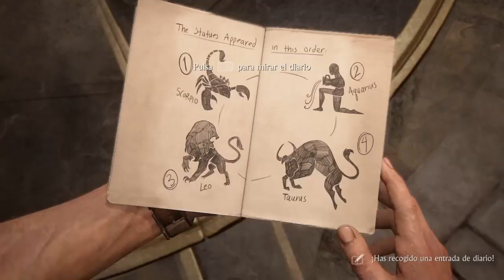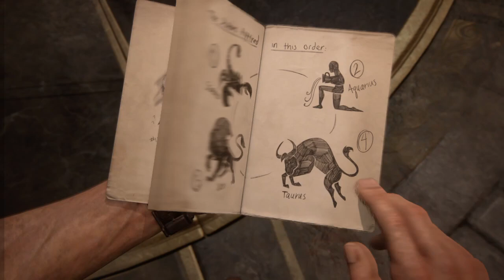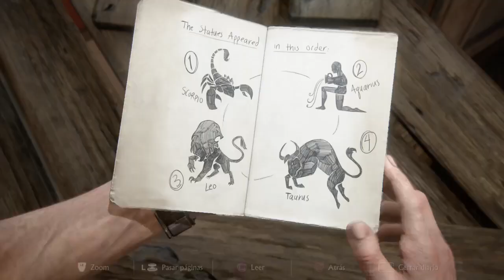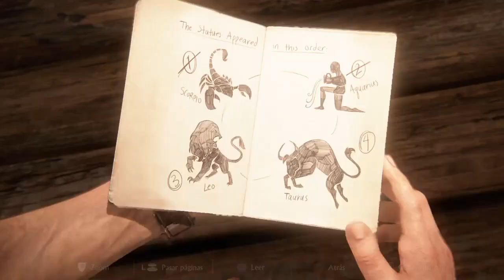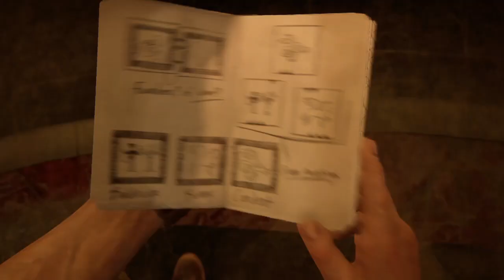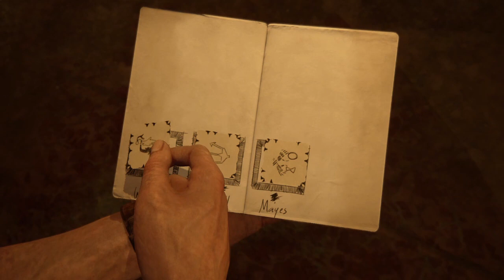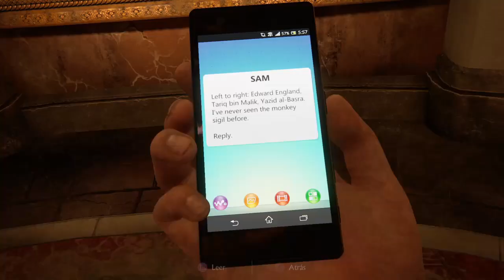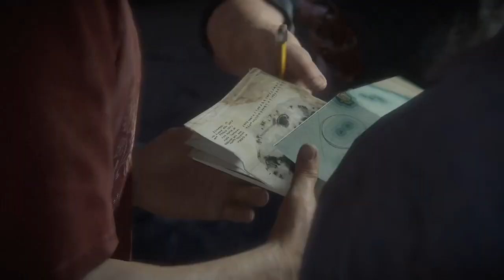Uncharted 4: A Thief’s End, E10: Las doce torres E11: Oculto a simple vista.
Acá están de las pocas mejores escenas de acción que se pueden esperar con Uncharted y es de las pocas cosas que siempre te sorprende en estos juegos a un a pesar de usen una fórmula demasiado reciclada.